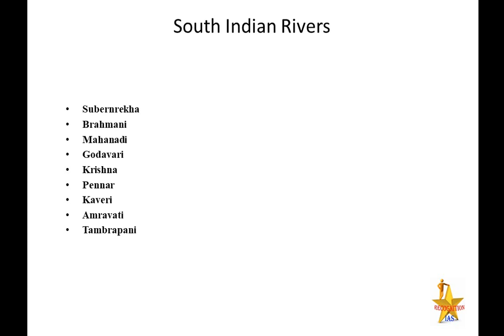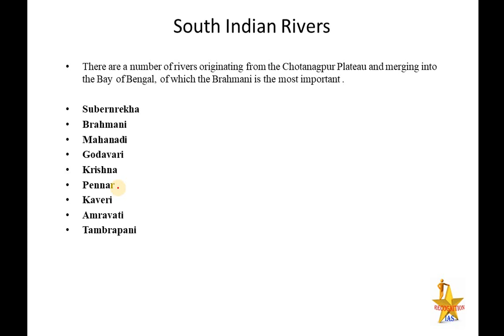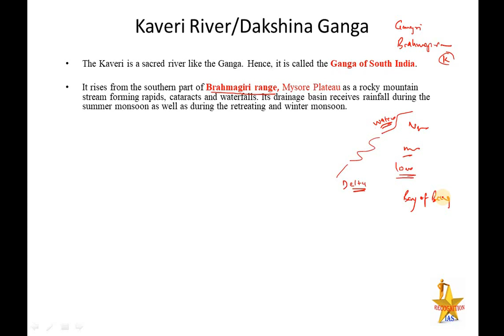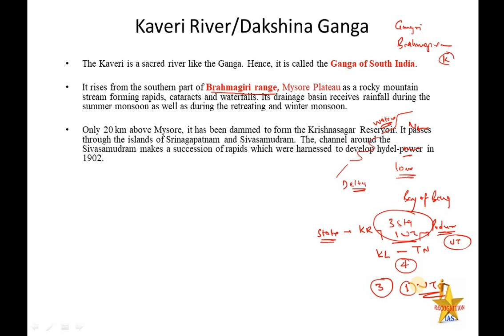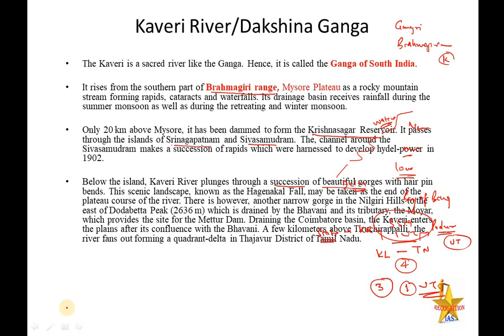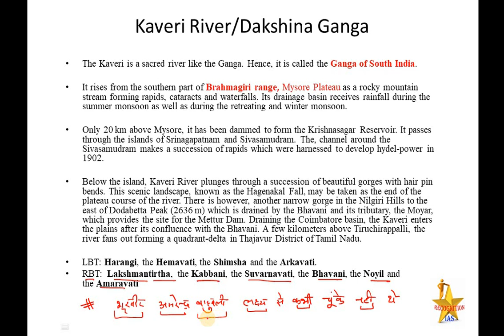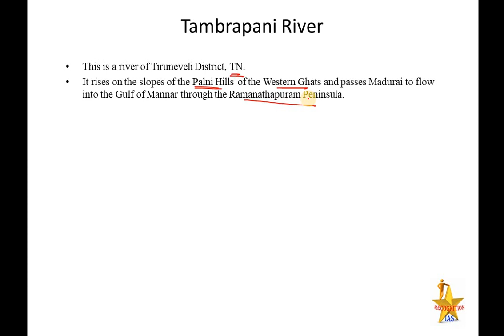Day30: Map Making Class for GS (Geography) & Geography Optional (Paper 2)- Kaveri River